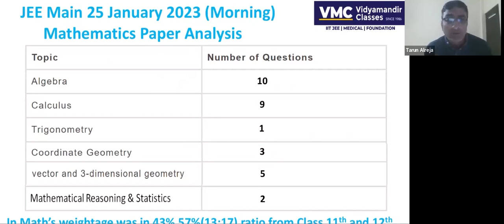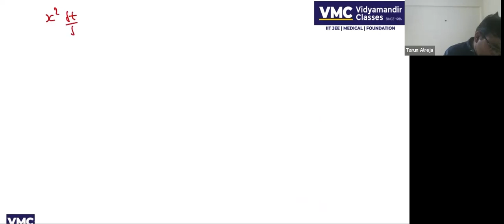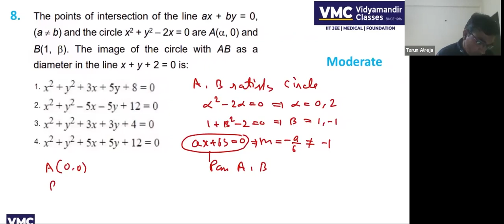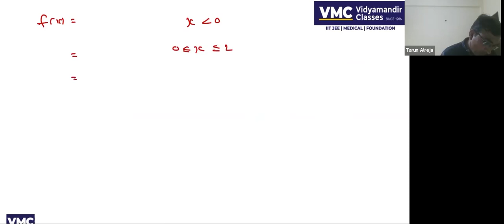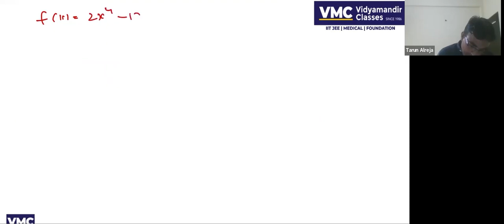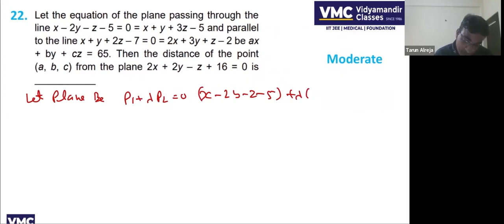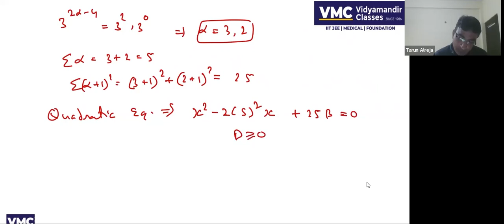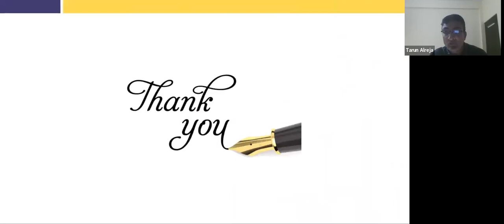JEE Main 25th Jan 2023 Morning Shift Mathematics Full Solution Video | VMC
Here, you will get video solutions on the fundamentals of Math.